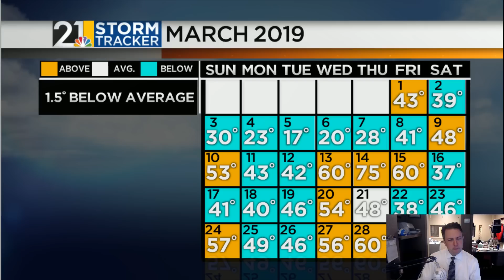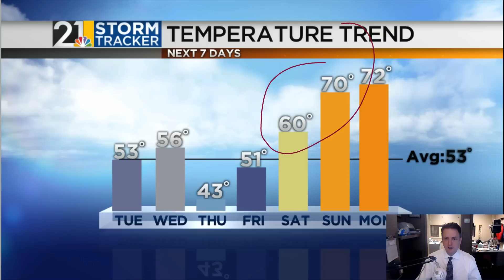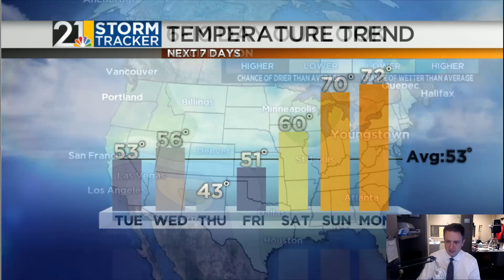Weather For Weather Geeks April 1